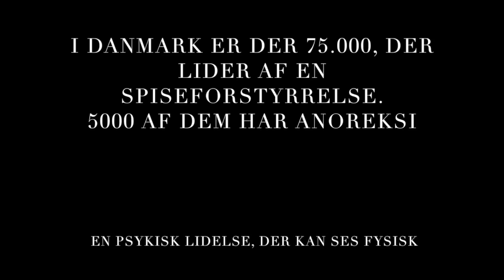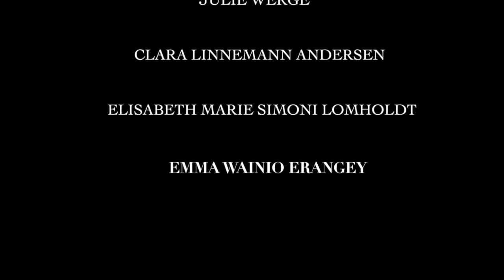Produkt video- anoreksi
Denne video handler om Projekt-opgave